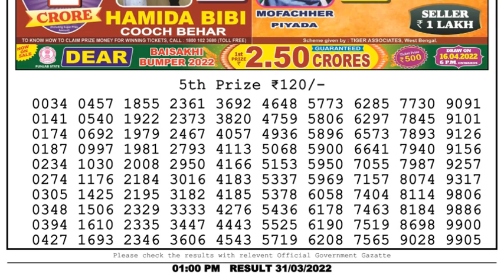🔴Dear Lottery Sambad Live 1pm today 31.03.22 Nagaland State Lottery Result